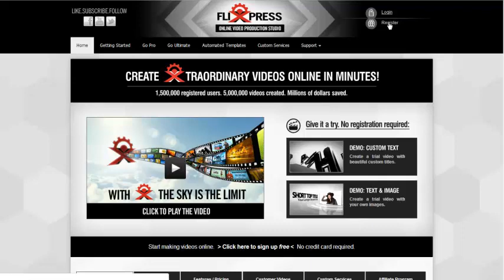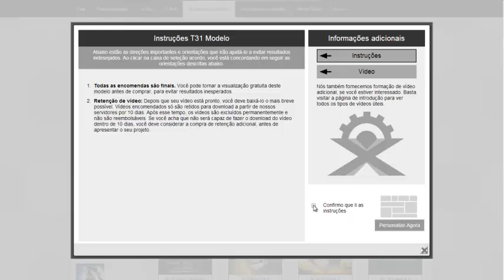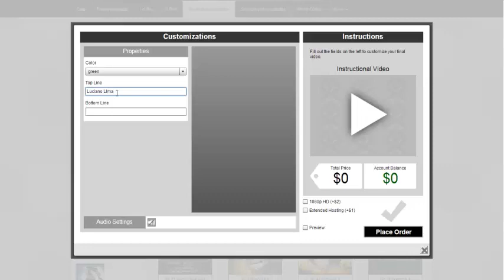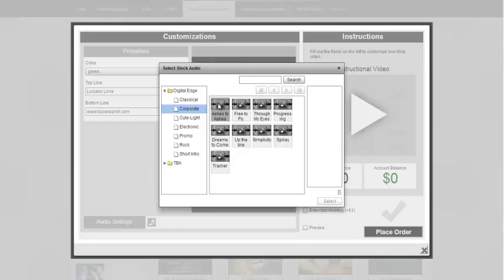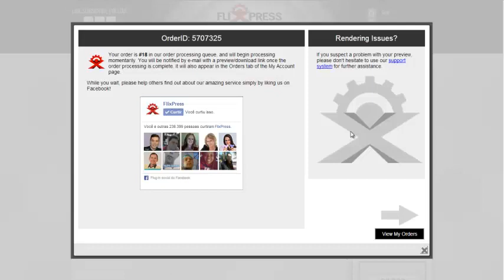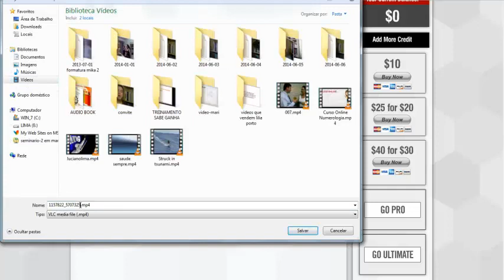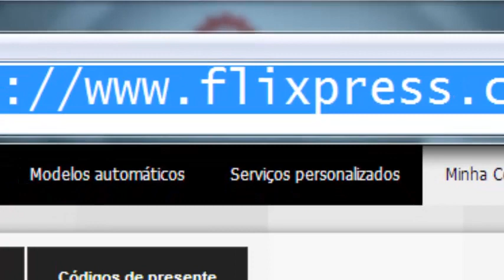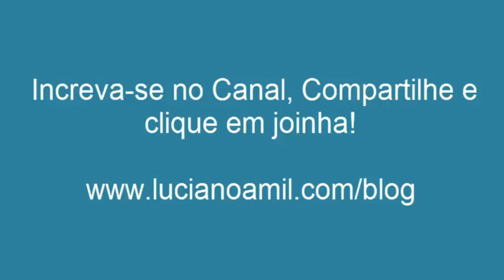como fazer vinheta para seu vídeo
Neste tutorial ensino como fazer vinheta para seus vídeos de uma forma muito fácil e gratuita, os vídeos hoje em dia, são uma forma muito boa de gerar tráfego para seu blog e gerar assim mais contatos, portanto, uma ótima vinheta dá mais qualidade e profissionalismo para seus vídeos